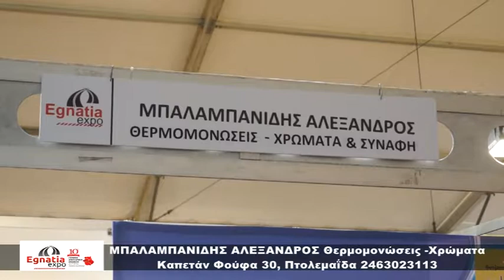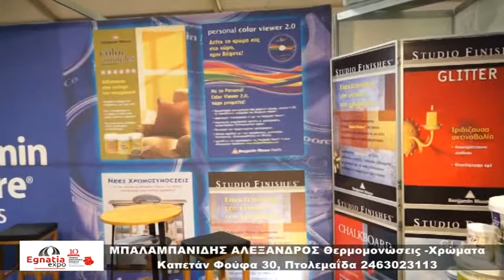ΜΠΑΛΑΜΠΑΝΙΔΗΣ ΑΛΕΞΑΝΔΡΟΣ ΧΡΩΜΑΤΑ ΘΕΡΜΟΜΟΝΩΣΗ, EGNATIA EXPO 2018